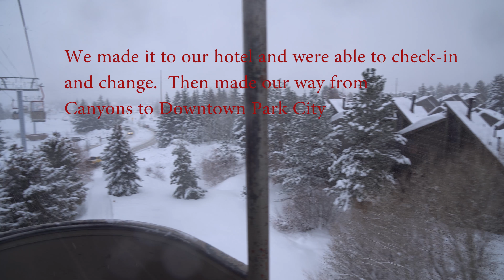March on Main: Don't Despair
March on Main, Park City, Utah. January 2017.
First stop on our trip/vacation.